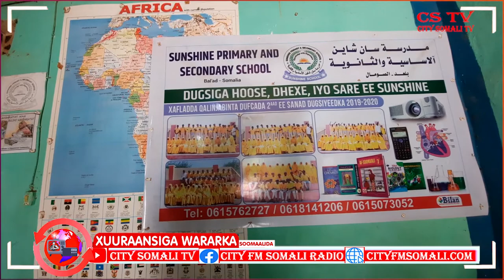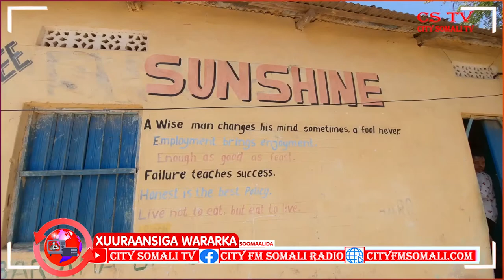Waxa Xirmi raba Iskuul ay dhigaan macalimiin Danyar ah oo ay Dhigtaan Arday Danyar ah oo kuyaala ...